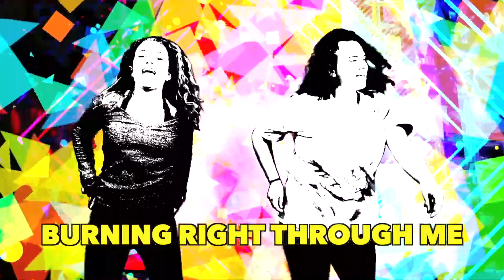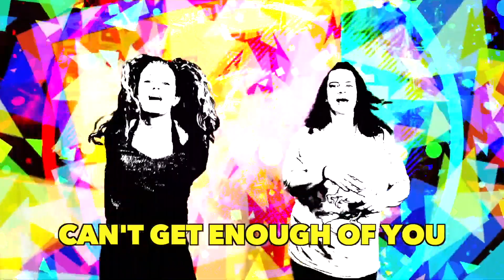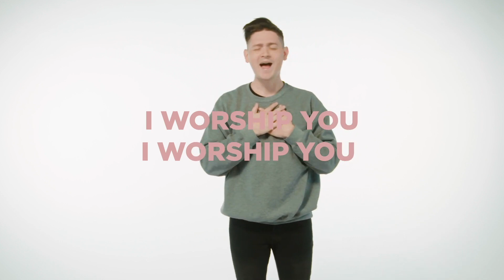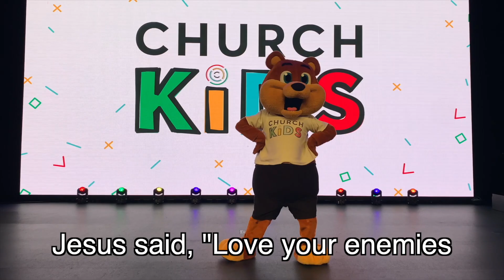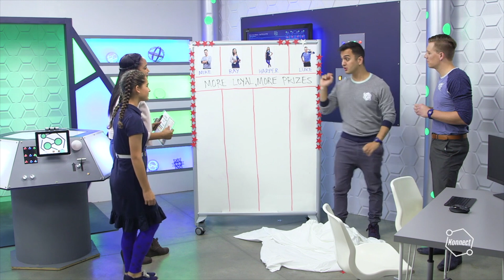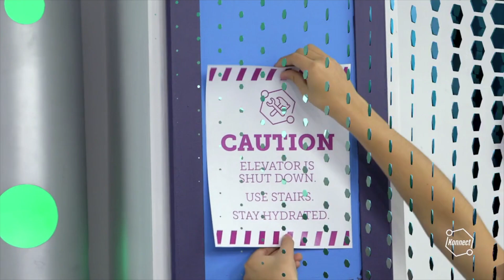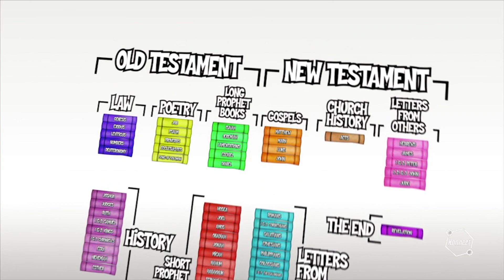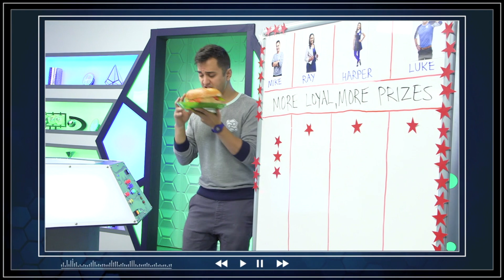June 21st Church Kids K-3rd Grade Weekend Service